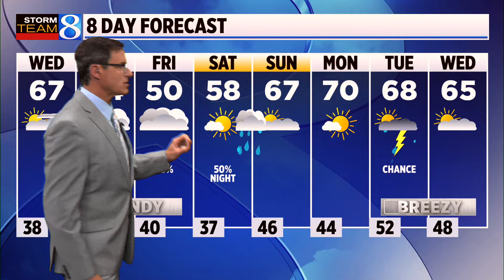Storm Team 8 Forecast: Daybreak 041024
Storm Team 8 forecast on News 8 Daybreak on Wednesday, April 10, 2024.